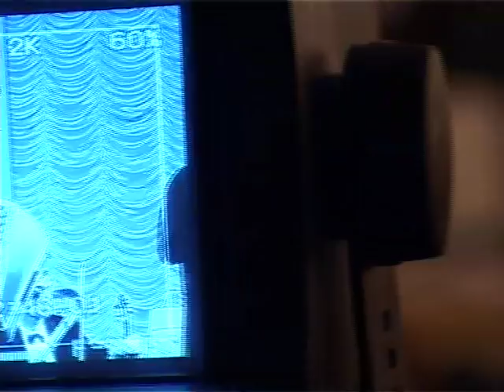Дмитрий Коган и Петр Дранга Dmitri Kogan and Petr Dranga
Libertango